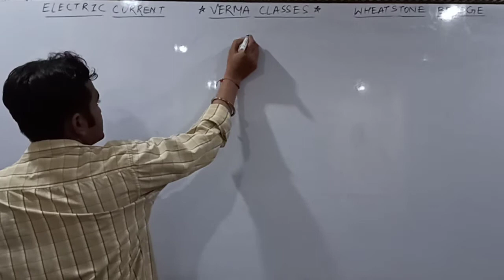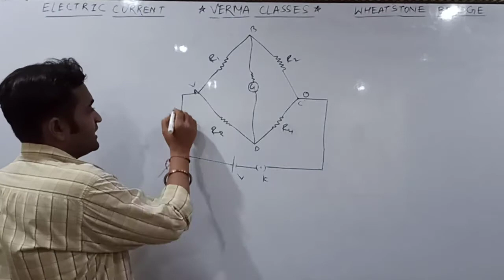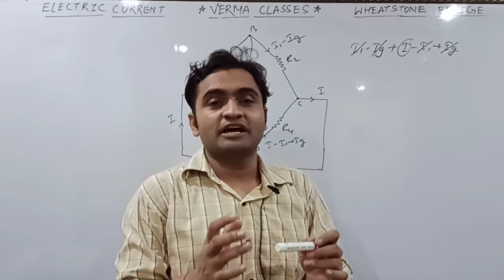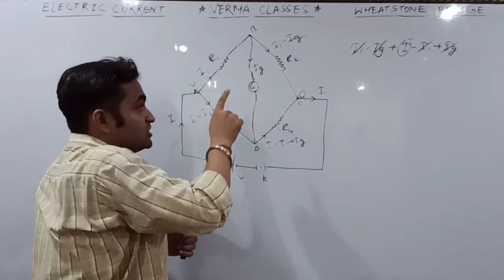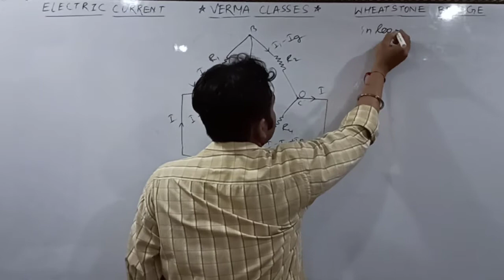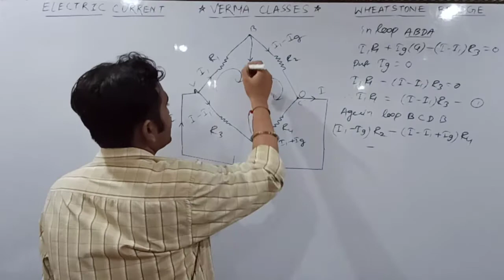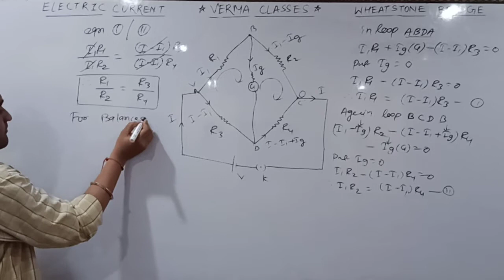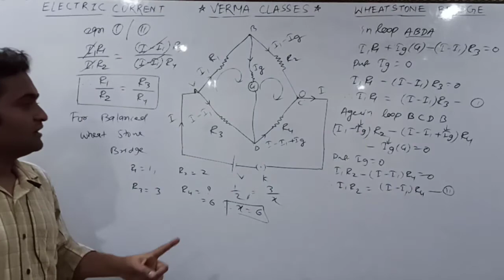ELECTRIC CURRENT # WHEATSTONE BRIDGE #